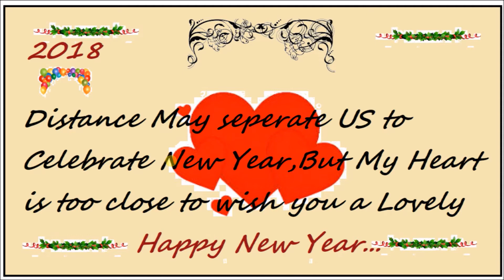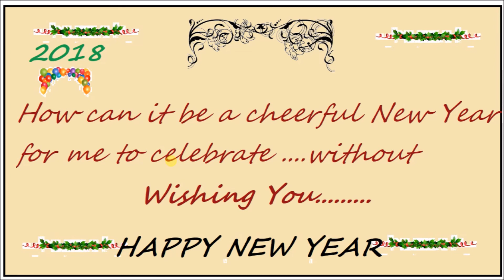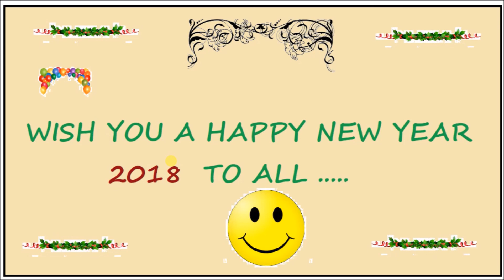Happy New Year Quotes 2018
unique new year quotes 2018,
New year quotes for lovers 2018,
2018 new year quotes for loved ones,yes here are the latest new year quotes for the year 2018 so you can wish your friends,relatives and loved ones with some unique and special new year quotes to text them in whatsapp or keep as new year quotes in whatsapp status etc.